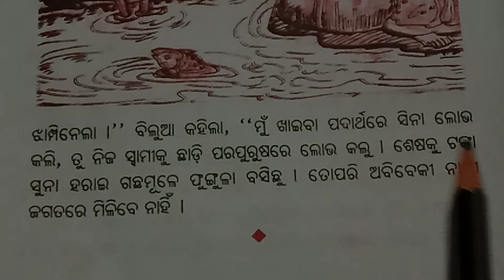ଓଡ଼ିଆଗପ ଓଡ଼ିଆ ଗଳ୍ପ ଅବିବେକୀମହିଳା odiamoralstories odiagapa